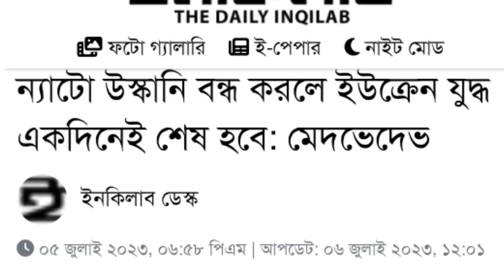একি ঘোষনা দিল পুতিন || এক শর্ত মানলেই যুদ্ধ শেষ